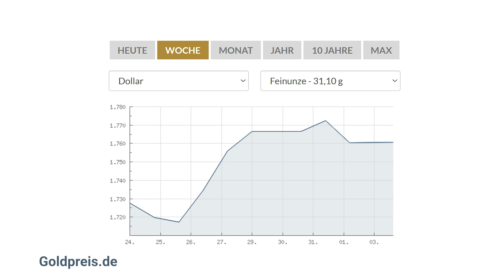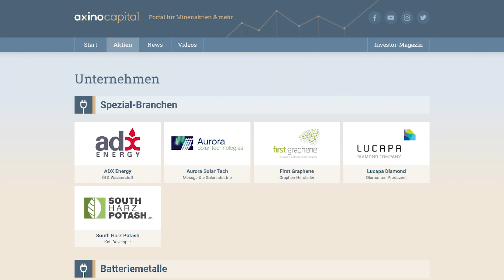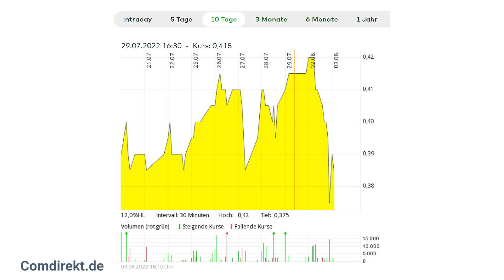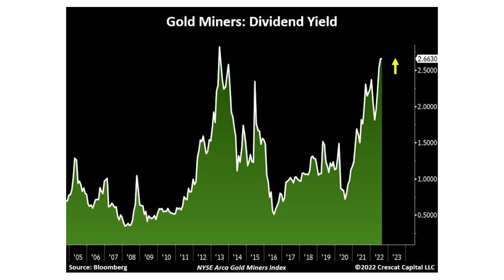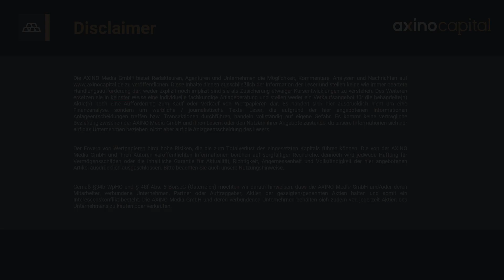Wars das mit der Talfahrt? Wann ziehen die Junior-Companies nach? - Interview mit Wolfgang Seybold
Wie lange dauert es, bis die Junior Mining Firmen sich dem steigenden Goldpreis anpassen? Kommt der Goldpreis langsam wieder zurück?
Wolfgang Seybold blickt auf die aktuellen Geschehnisse.